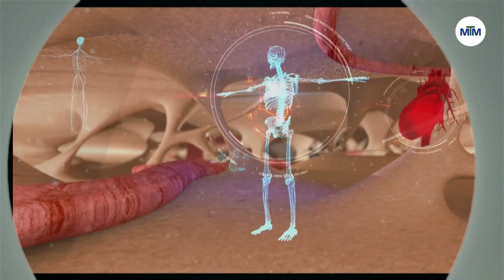Здоров'я - Людмила Діденко, лікар-офтальмолог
Очі - дзеркало душі. Як зберегти здоров'я очей та не втратити зір через вік або через супутні захворювання - говоримо із лікарем-офтальмологом Людмилою Діденко в програмі Здоров'я.